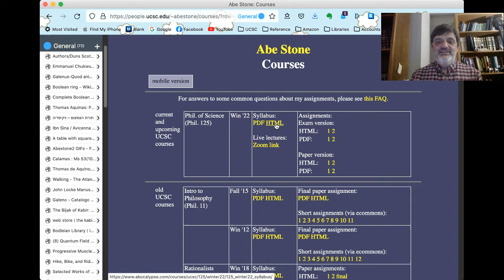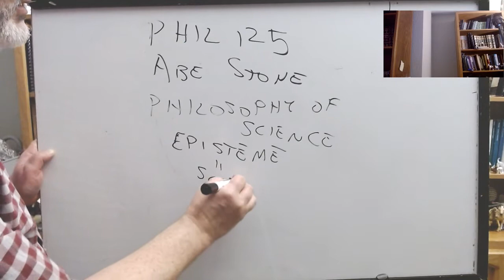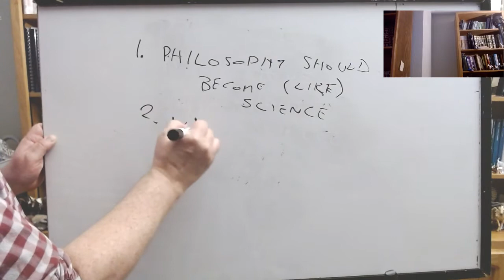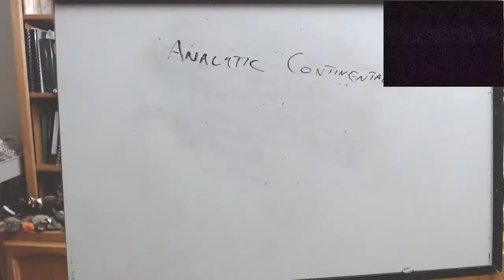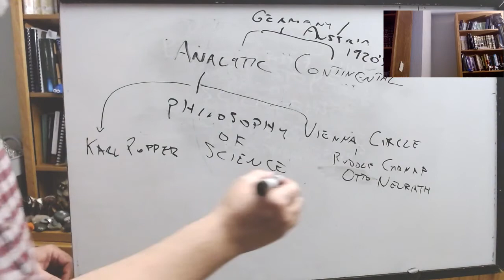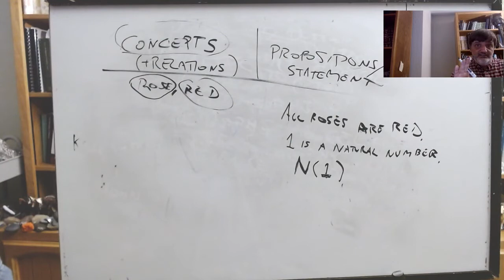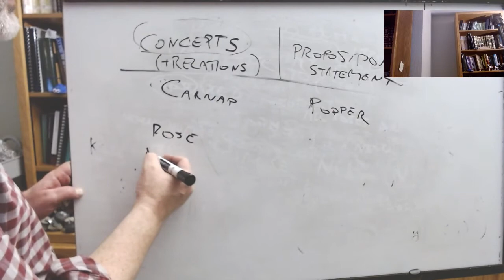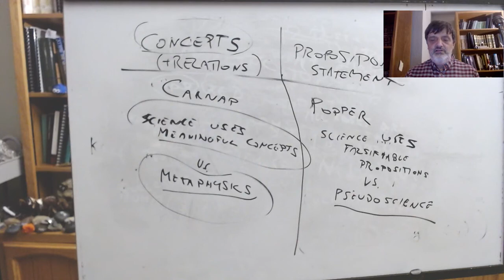Philosophy of Science: intro lecture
PHIL 125, UC Santa Cruz, Winter 2022, lecture of 1/4: intro